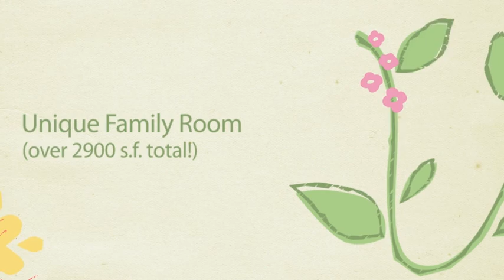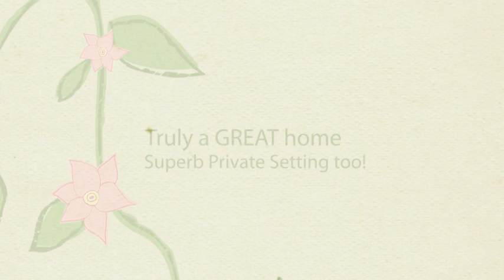The Jay Groah Group: 59 Brook Street, Ilion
DROP DEAD GORGEOUS Ilion Split Level!